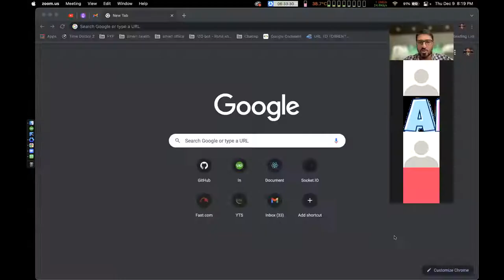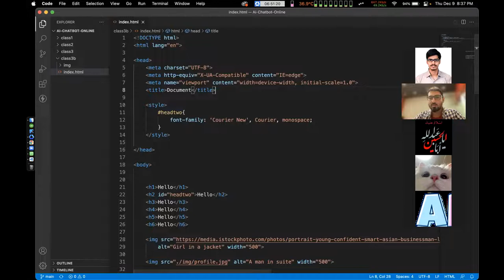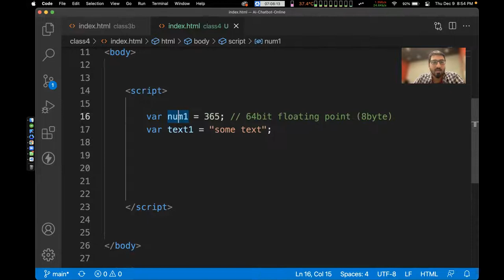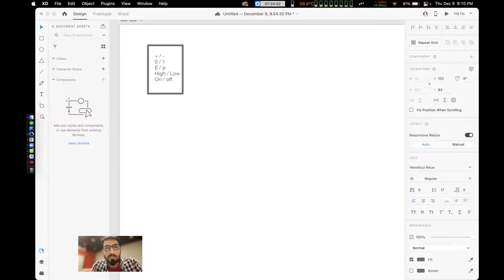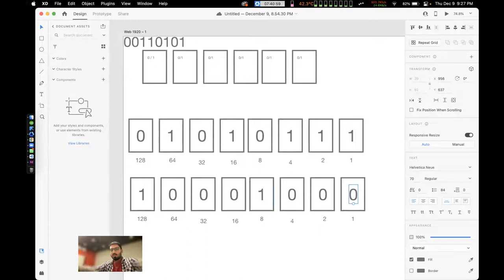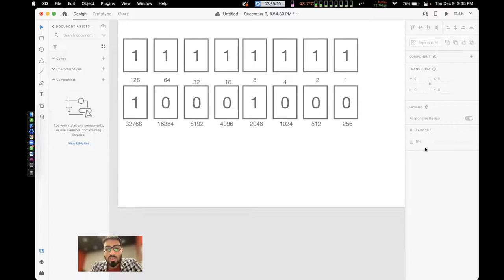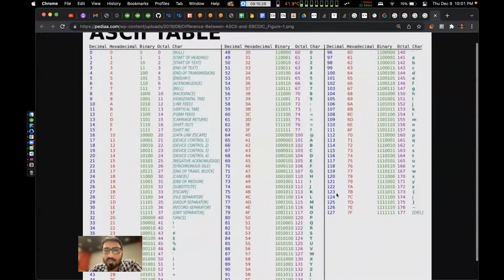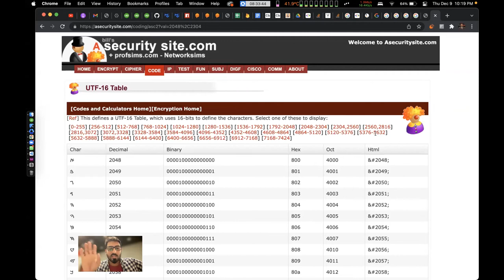4. Ai Chatbot & voice apps with Alexa and Dialogflow v2